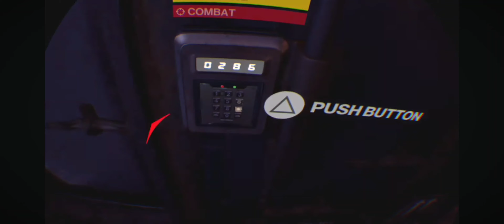Hitman 3 VR John Wick Style Chongquing